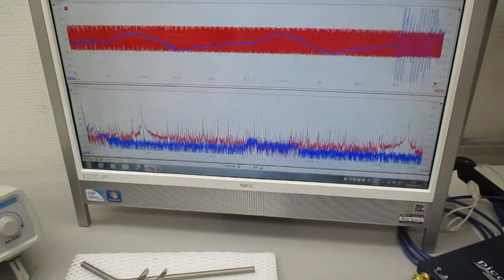超音波プローブの発振制御による表面検査技術 ultrasonic-labo